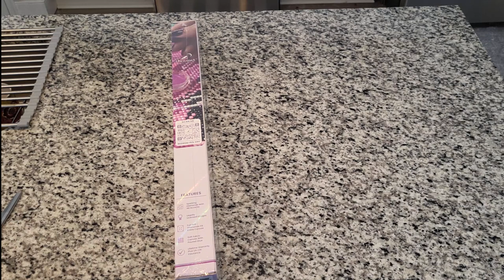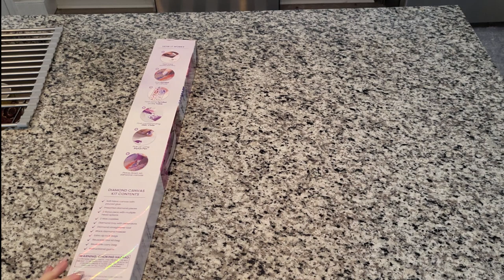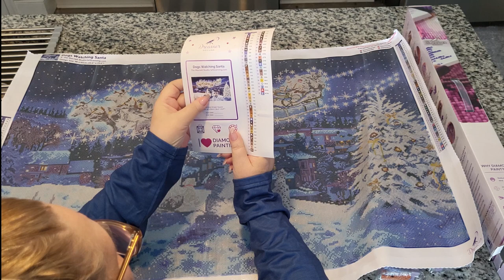Dreamer Designs The Best Diamond Painting I have ever gotten!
This one is special.  It reminds of me of all my dogs I have had over the years.  I am so  happy my husband bought this for me!